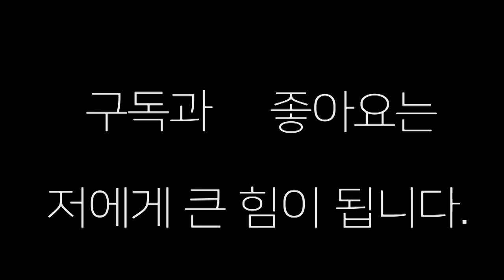11월6일 부산 프로복싱 압박 권투와 소나기 펀치로 TKO승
11월6일 부산 허심청 프로복싱 한국3대 타이틀 매치 유지민 대 심정현